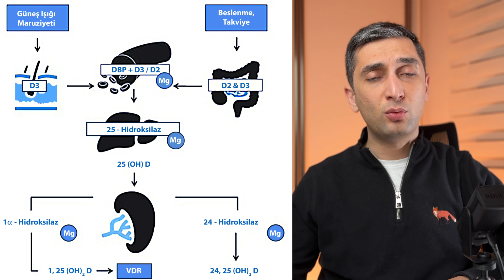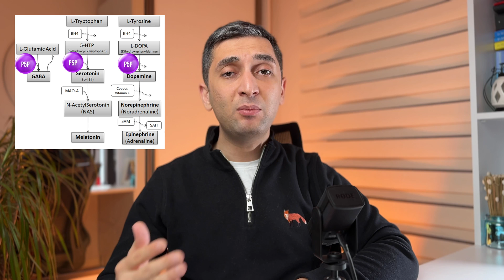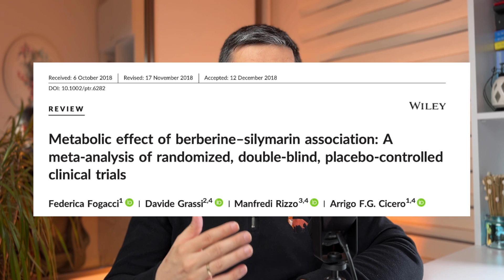Birlikte Kullanılması Gereken VİTAMİNLER! (Sinerjik Çalışan Takviyeler)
Vitamin ve mineraller vücudumuzda birçok reaksiyonda birlikte çalışırlar. Bu nedenle birbirinin etkisini artıran, birlikte kullanılması gereken bazı vitaminler ve mineraller bulunmaktadır. Bunların en başında D3 Vitamini ve K2 Vitamini gelmektedir. D3 Vitamini, kalsiyum emilmesini sağlar. K2 Vitamini ise kalsiyumun kemiklere işlenmesini sağlar. Magnezyum ve D3 Vitamini de birlikte çalışır. D Vitamininin hem bağırsaktan emilmesi için, hem karaciğerde aktif hale gelmesi için, hem de böbreklerde aktif hale gelmesi için Magnezyum'a ihtiyaç vardır. Bir diğer sinerji içerisinde çalışan takviye ise Demir ve C Vitamini. C Vitamini demir emilimini artırır. Ayrıca Magnezyum ve B6 Vitamini, Enzimler ve B1 Vitamini, Berberin ve Deve Dikeni ekstresi de birlikte daha güçlü olmaktadır. Detaylar videoda!

00:00 Giriş, Sinerjik Vitamin Ne Demek? Birlikte Alınması Gereken Vitaminler Nelerdir?
00:38 D3 Vitamini ve K2 Vitamini Neden Birlikte Alınmalı?
02:47 Magnezyum ve D Vitamini Birlikte Alınır Mı?
04:22 Demir ve C Vitamini Neden Birlikte Alınmalı?
04:56 Omega 3 ve D Vitamini
05:43 Magnezyum ve B6 Vitamini
06:42 Çinko Bakır Birlikte Alınır mı?
07:30 Berberin ve Devedikeni
08:40 Enzimler ve B1 Vitamini
09:45 Özet ve Kapanış

d vitamini ne işe yarar
k2 vitamini ne işe yarar
magnezyum ve d vitamini birlikte kullanılır mı
d vitamini neden k2 ile alınmalı
balık yağı ve d vitamini kullanılır mı
magnezyum b6 vitamini faydası nedir
berberin ne işe yarar
deve dikeni ne işe yarar